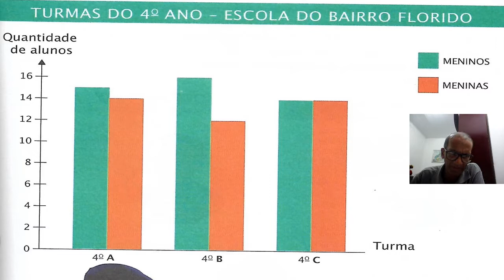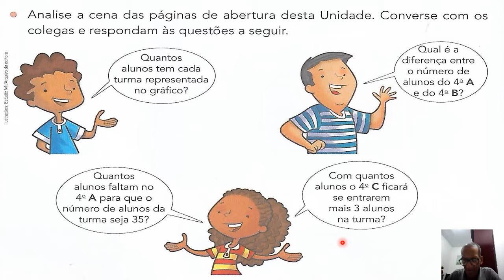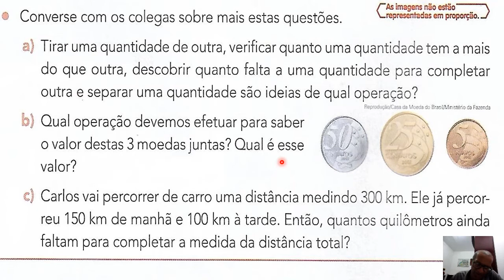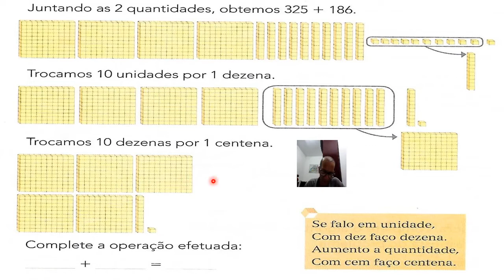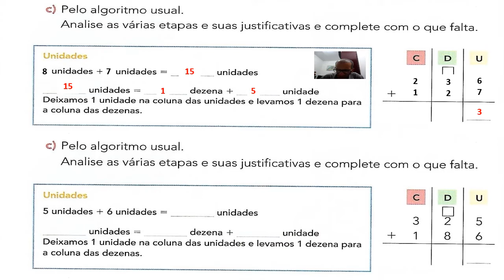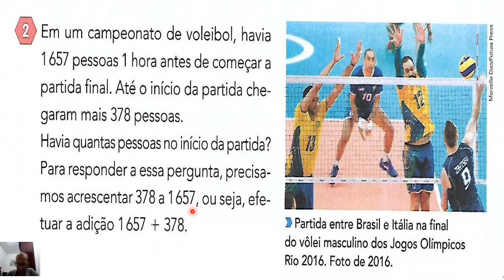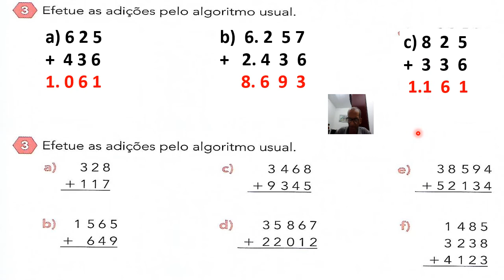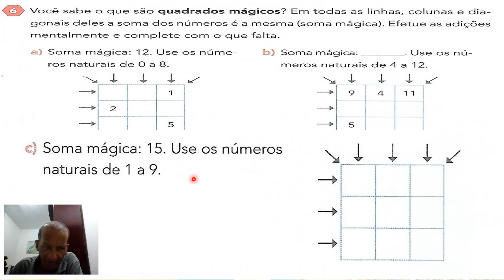Matemática 4 ano - Adição e subtração.